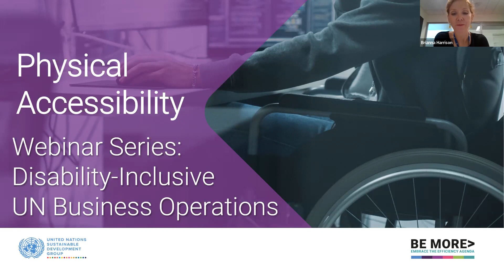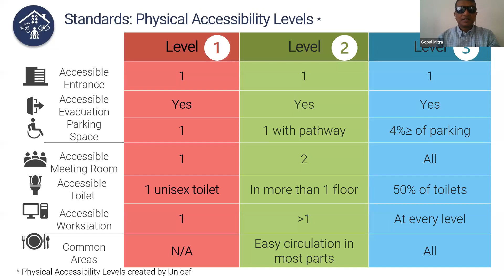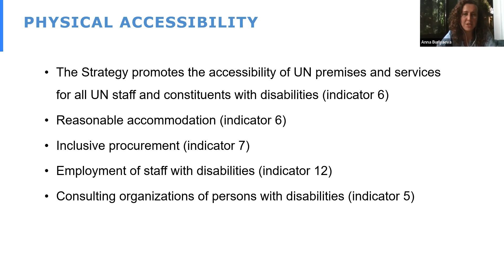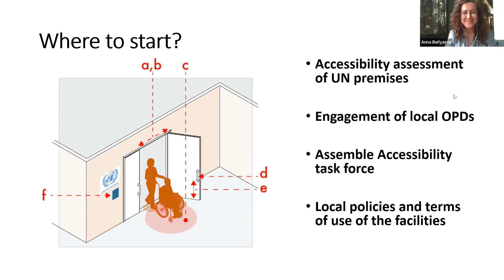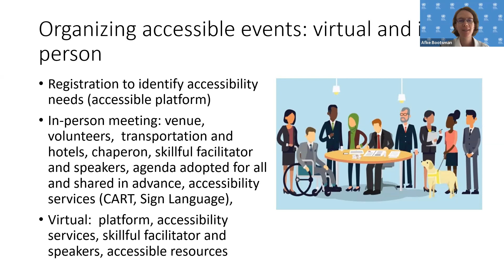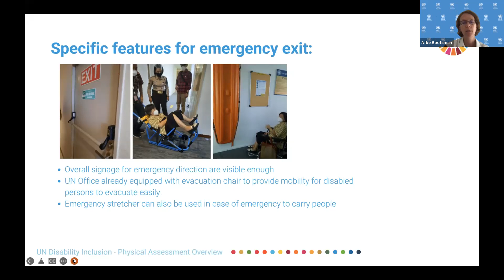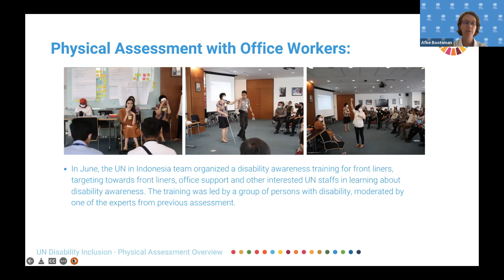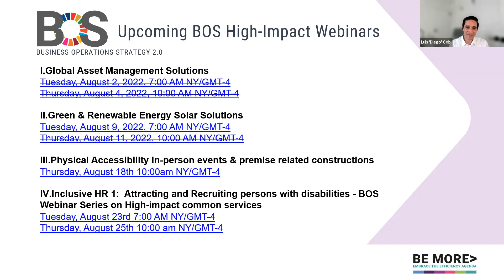Physical Accessibility Webinar Recording 2022-08-18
The webinar will cover physical accessibility of in-person events, consultations, and premises and programme related constructions in the scope of the Accessibility Toolkit by Unicef.